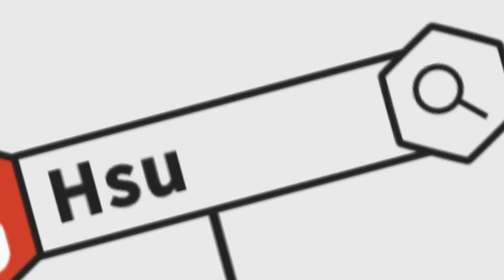【Hsu】『天堂M』汙濁之水到底有多強？【實測】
贊助完記得FB私訊我留下您的Line 我會拉乾爹乾媽們進專屬Line群 群組除了私下聊天打屁外 活動抽獎聚餐也是以乾爹乾媽優先哦